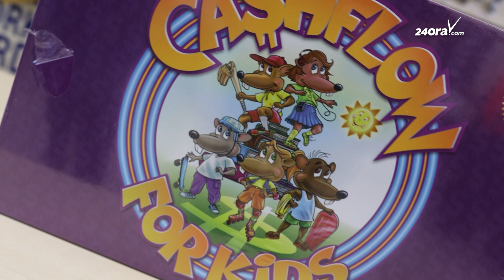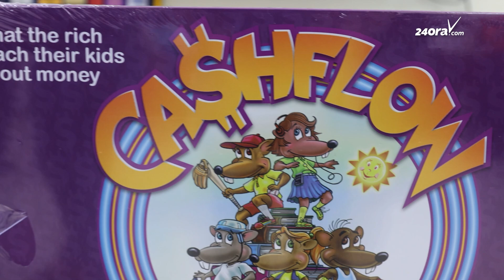Kiwanis Club of Palm Beach ta lansa programa “Invest in Me”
Ross Brezovar, presidente electo di Kiwanis Club of Palm Beach, a presenta oficialmente un programa nobo educativo yama “Invest in Me”, durante un evento celebra riba Dia Mundial di Docente.